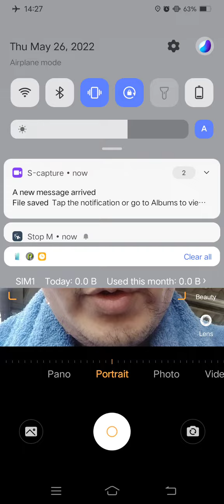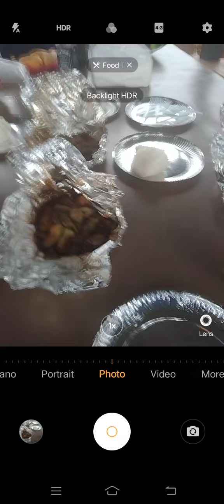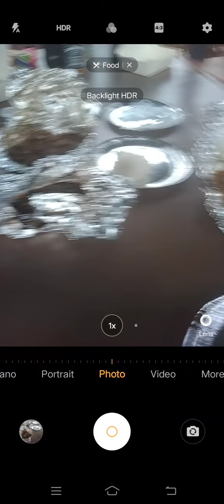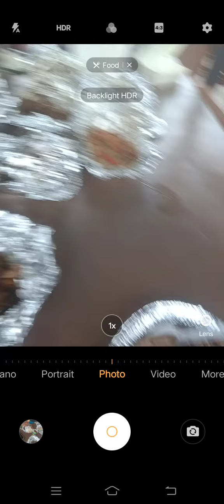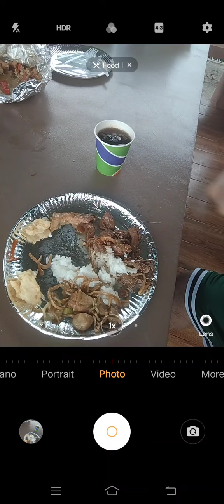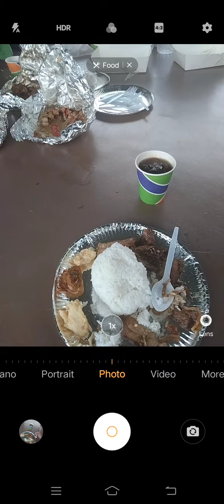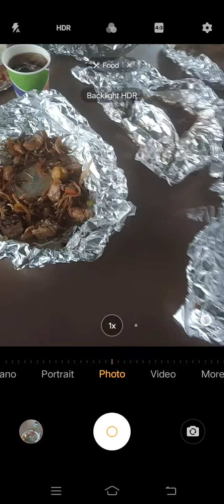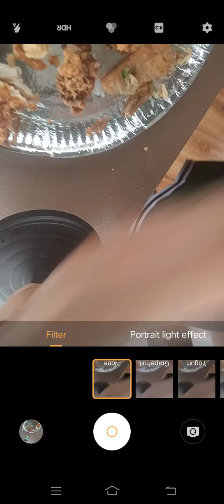Marvin Rey — Vlog 11,423